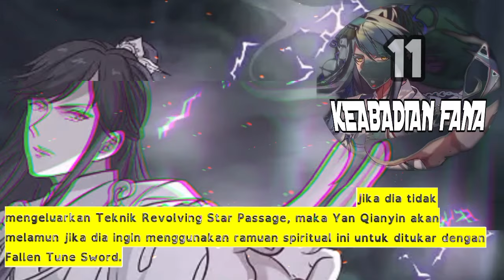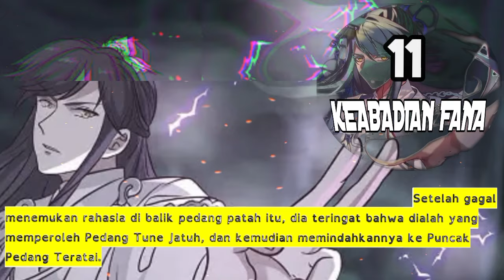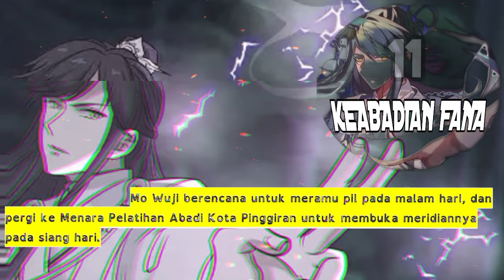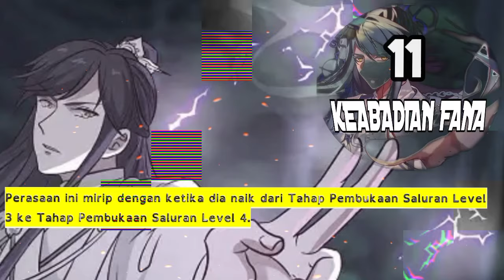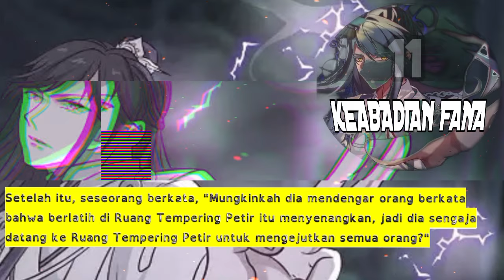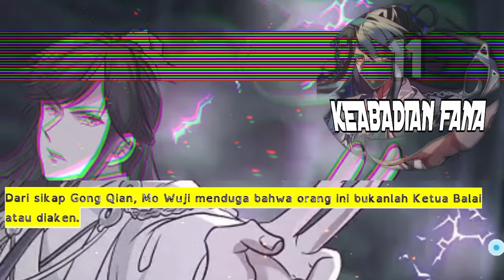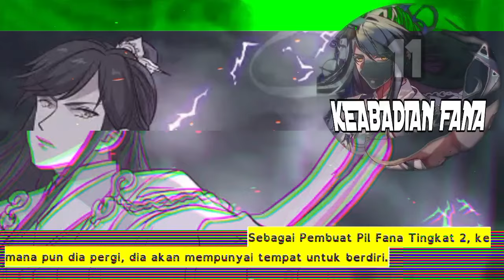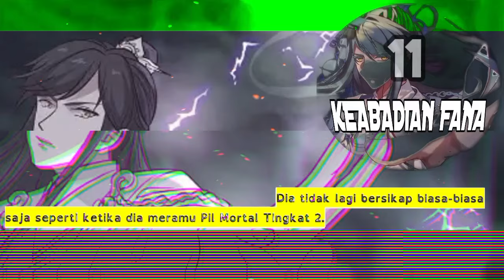Keabadian Fana season 11